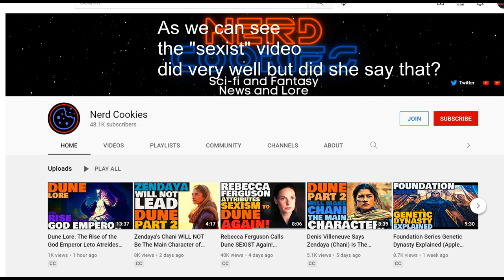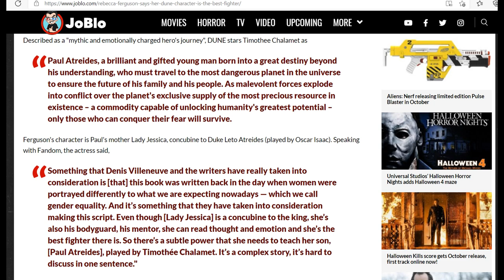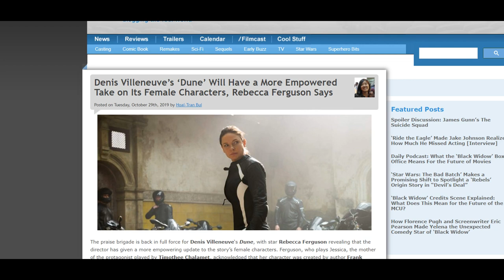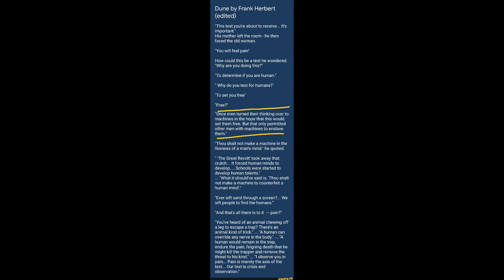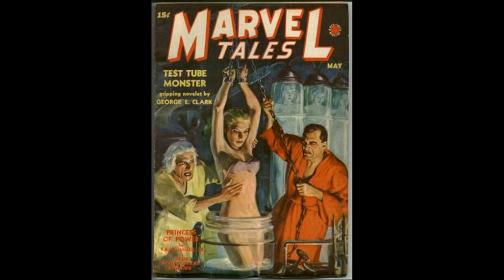Rebecca Ferguson & "Feminist" Updating of Dune-Is Frank Herbert the Enemy?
Ferguson has strong feminist ideals which is her right. But has she and Denis Villeneuve horribly misread Dune? A video on adapting Herbert to "modern" times.